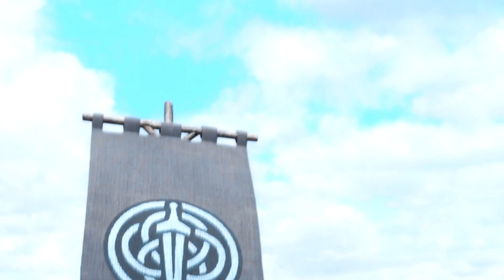CR • Young & Menace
-HD-

0:00 Hosted by: TheNight130
Theme: Sound Effects

Oncie Punzie: Rescuers Down Under 0:09
heichouswalla: Frozen 2 0:26
FableSecrets: Brave 0:44
WCRfan126: Pocahontas & Tarzan 1:02
Brieternal: Hunchback 1:18
Moki: Bolt & HTTYD 1:31
itachismaniac: Mulan 1:47
DannyPhantomSG1: Wreck-It Ralph 2:05

Song: ""Young and Menace" by Fall Out Boy

If you are interested in joining this group in our Discord server as a guest editor, please fill out this form and we will be in touch!